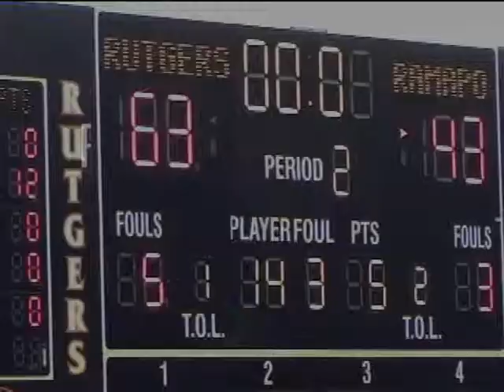Rutgers-Newark Women's Basketball vs. Ramapo